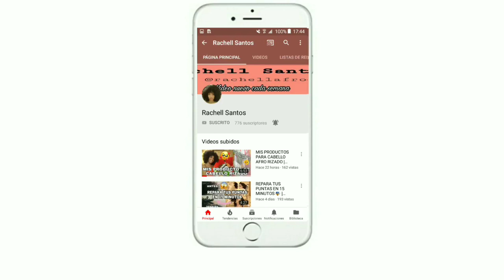TU CABELLO CRECERÁ MUY RÁPIDO CON ESTE TRATAMIENTO NATURAL| CRECIMIENTO E HIDRATACIÓN|Rachell Santos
BIENVENIDOS

En este video te enseño cómo hacer un tratamiento natural para hacer crecer el cabello súper rápido y evitar la caída, este es el último video del Reto Crecimiento Mega Afro retomegaafro ¿Cómo vas con el reto? ¿Estás al día?

Gracias por formar parte de esta familia, los amo 😘💕